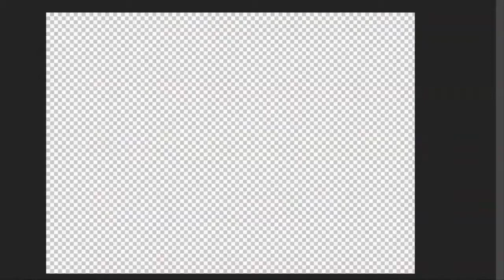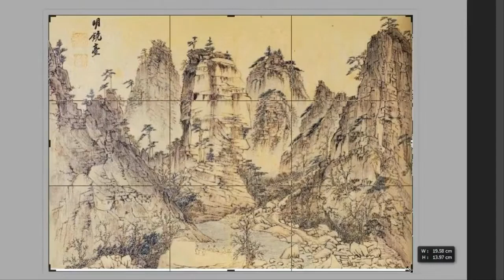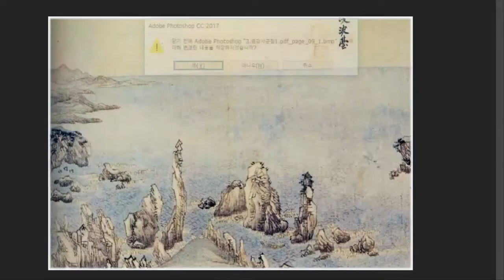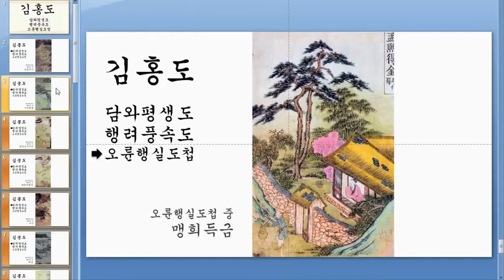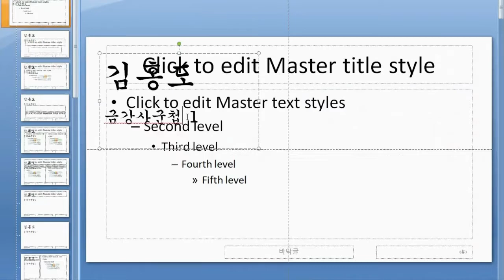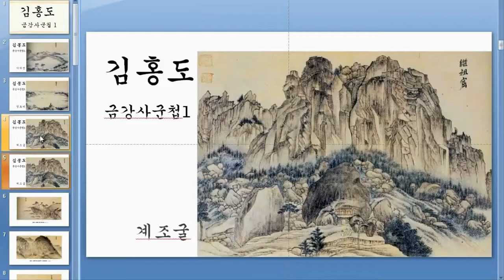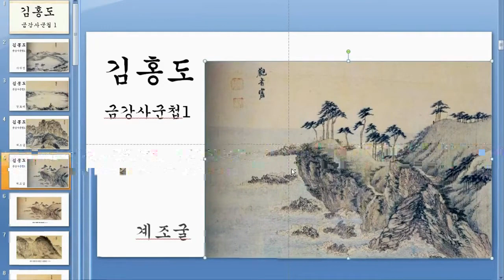8 단원 김홍도 금강사군첩1, 24개 제작영상